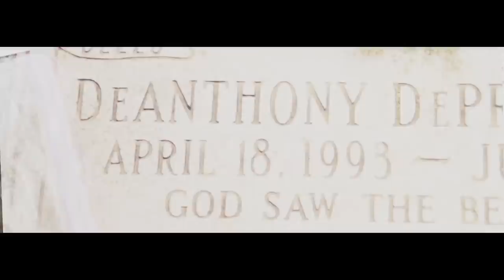MURK-POSE TO BE HOMIES (OFFICIAL VIDEO) PRODUCED BY N8 THE GR8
NEW VIDEO REMEMBERING YOU

INSTAGRAM @_OFFICIALMURK TWITTER AT @_OFFICIALMURK *SUPPOSE TO BE HOMIES*